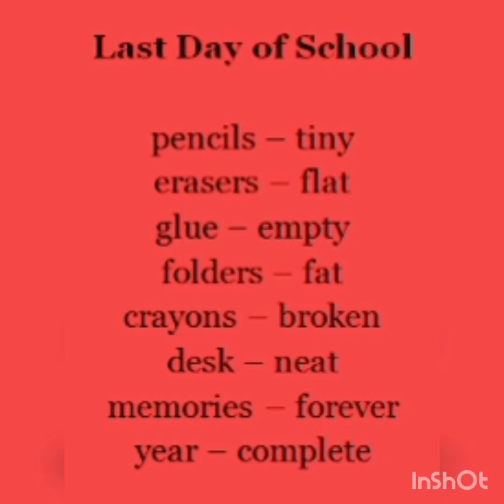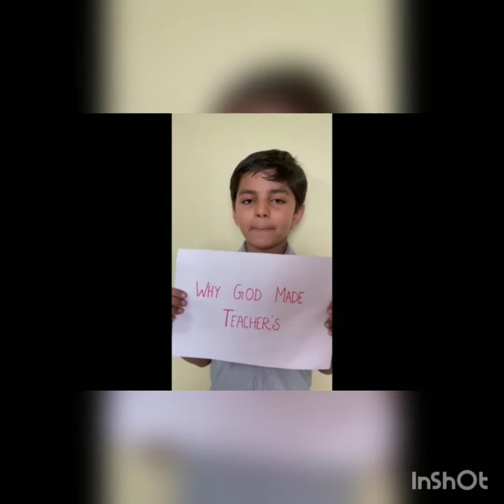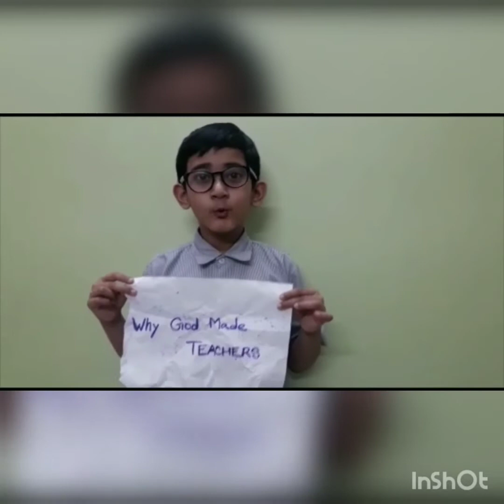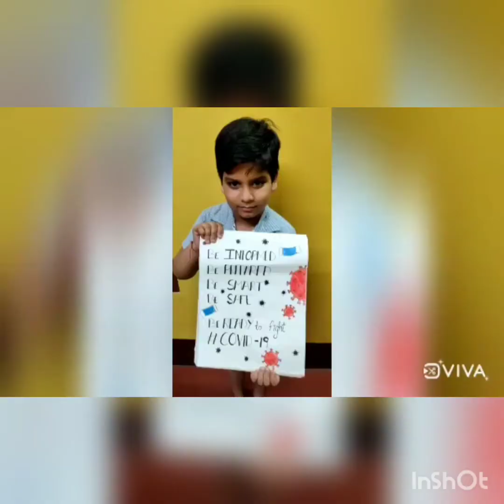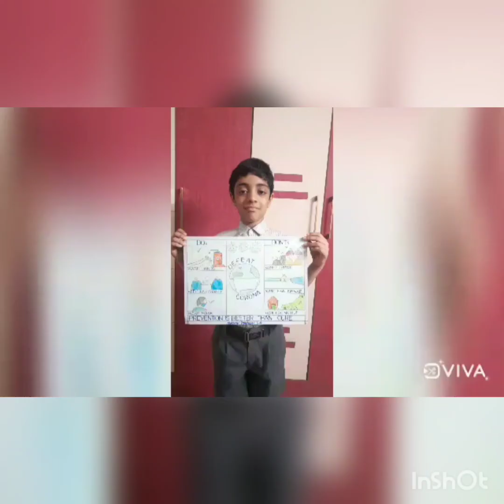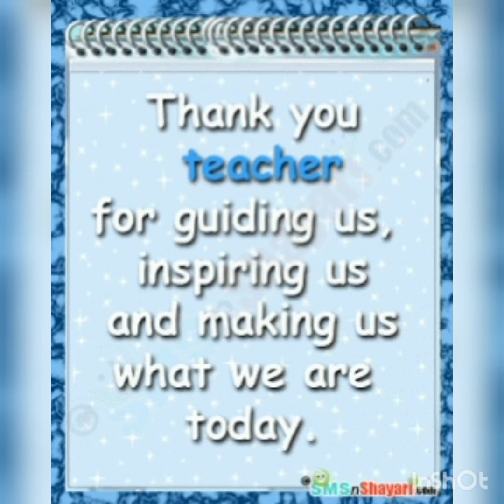last day of class 3